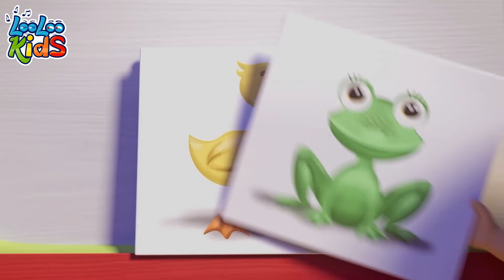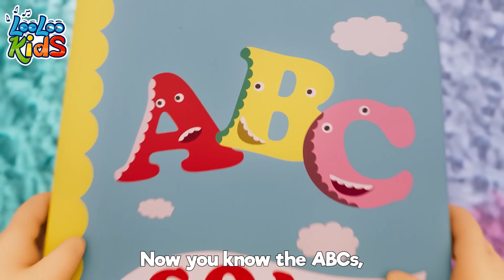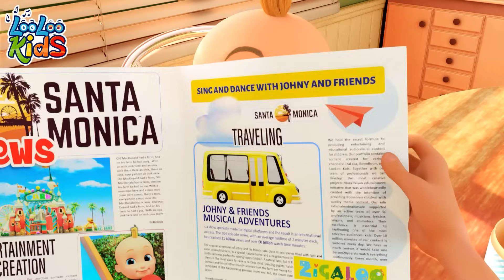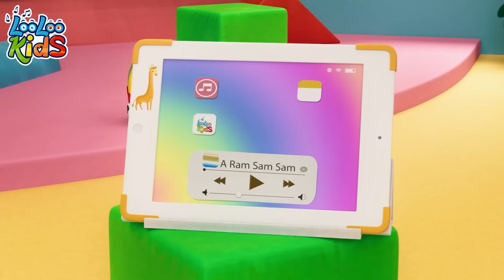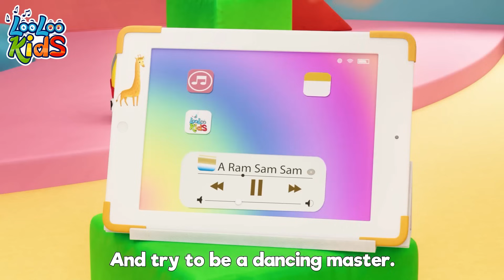There Were Ten in a Bed 🎶 | Nursery Rhymes - BEST KIDS SONGS by LooLoo Kids | Kidsy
🎶 Calling all parents and young explorers! 🌟 Embark on a delightful journey through the world of Nursery Rhymes, Baby Songs, and Kids Songs with our enchanting compilation! 🎈

🛌 Get ready to roll, sing, and giggle along as you join the adorable characters in their rollicking adventure from "Ten in a Bed" to the sleepy "I’m sooo sleepy!" finale. 🌙

🎉 Our collection is a treasure trove of joy, perfect for creating cherished memories and sparking endless laughter. These catchy tunes and heartwarming animations will keep your little ones engaged and entertained, while also nurturing their love for music and learning. 🌈

📢 Don't miss out on the fun! Hit play and let the magic of nursery rhymes and baby songs continue to captivate your child's imagination. 📺 Whether you're a fan of classic nursery rhymes or seeking new kids songs to share with your little star, this compilation is sure to keep the smiles and melodies flowing! 🎶🌼

00:04 - Ten in bed
02:42 - Animal Sounds
04:50 - Bunny Hop
07:11 - Phonics
09:27 - Wild Animal Sound
12:13 - Incy Wincy Spider
14:06 - Break the Pinata
16:23 - ChooChooWah
19:53 - Ten in bed
22:25 - Musical Instruments
24:47 - Bingo
26:42 - Colors
30:50 - Sleeping Bunnies
32:42 - Months of the Year
35:19 - Vehicles
37:44 - The Wheels On The Bus
39:56 - Emotion Song
42:22 - ABC
43:42 - Who Took The cookies
45:47 - Toy Song
48:27 - One big family
50:27 - Bath song
52:46 - Rain, Rain Go Away
55:02 - Number Song
57:00 - Ice Cream
60:01 - A Ram Sam Sam

Nine!

Eight!

Seven!

Six!

Five!

Four!

Three!

Two!

One!